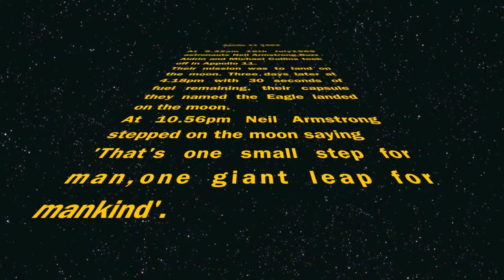Reece's Space Stop Movie.mov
Reece's second stop movie, all about the moon landings